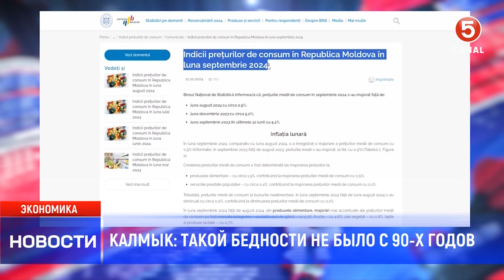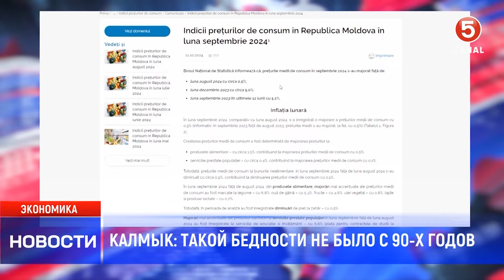Калмык: "Tакой бедности не было с 90 х годов"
Октавиан Калмык: Такой бедности как во времена власти Санду-PAS в Молдове не было с 90-х годов